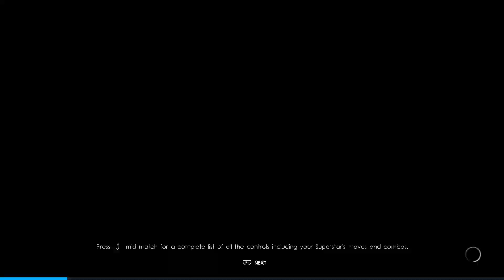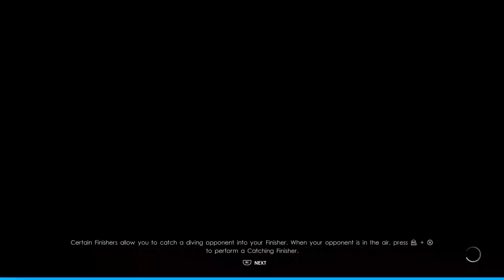Let's Play WWE2k22 MyRise Part 6 - The HEEL Turn